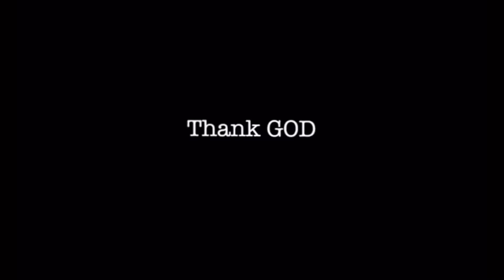DRAVID-20 |കൊടശശി ജയിലീനിറങ്ങി...|COMEDY | EPISODE -02|OFFICIAL VIDEO 2020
VIDEO CREDITES :

     Dialogue: Dravid Team
      STORY
      CAMERA,
      EDIT & DIRECTION : SUBHASH K K

Cast : Soji, Arun, Shiju. junior actor Appu